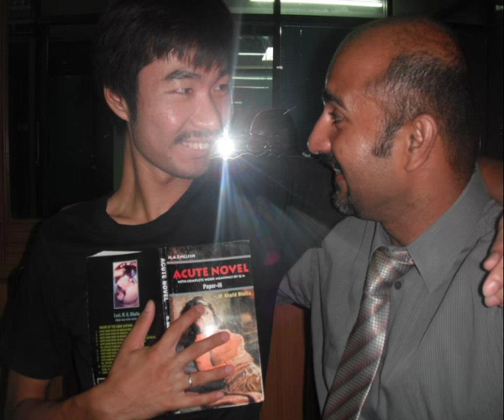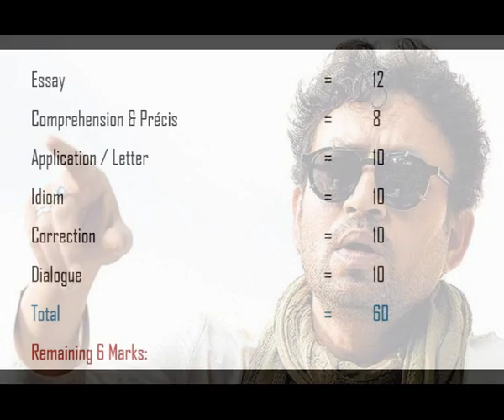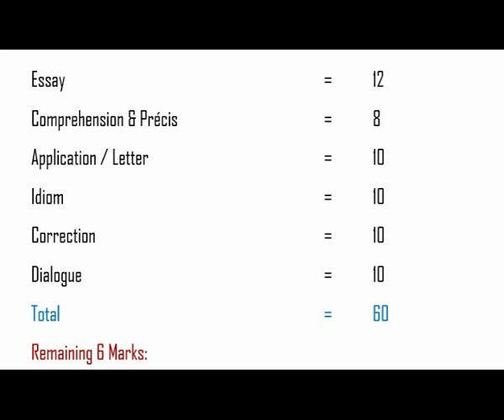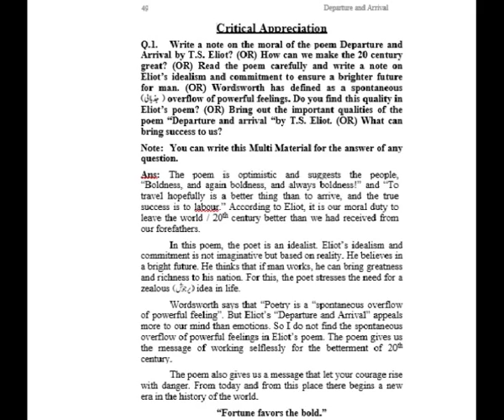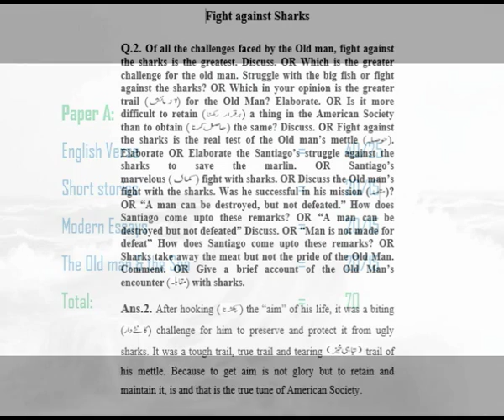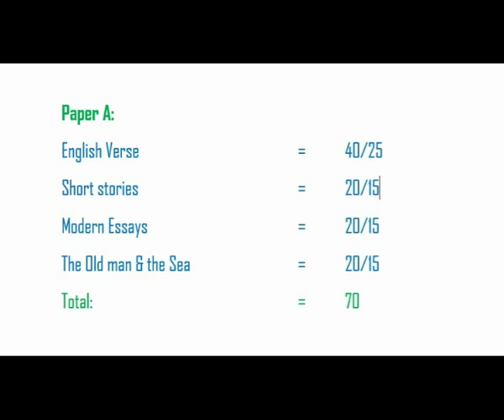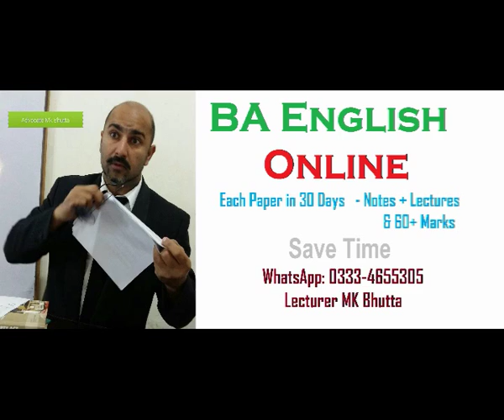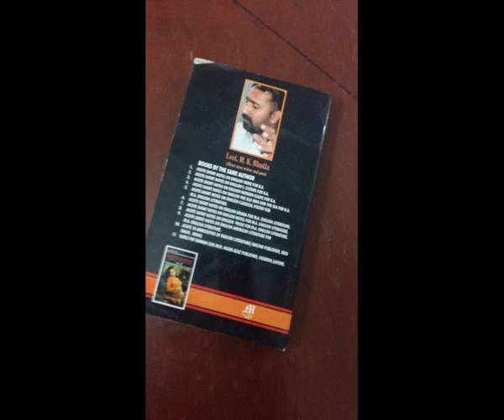Lectures in Urdu BA English Punjab Sarghodh Islamia University M K Bhutta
Lectures in Urdu BA English Punjab Sarghodh Islamia University Murree Attock, pindi M K Bhutta: very easy method. very good marks.